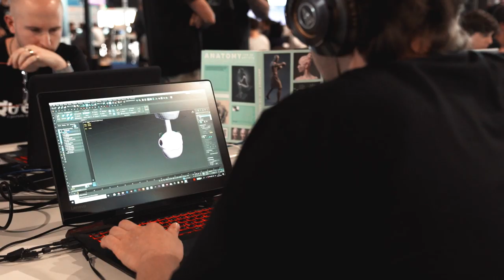Campus Party Italia, terza edizione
Campus Party, il più grande evento internazionale su innovazione e creatività, si terrà dal 24 al 27 luglio negli spazi di Fiera Milano Rho.
Campus Party è realizzato con il contributo di Regione Lombardia e di Nexi, Main Partner dell'evento.